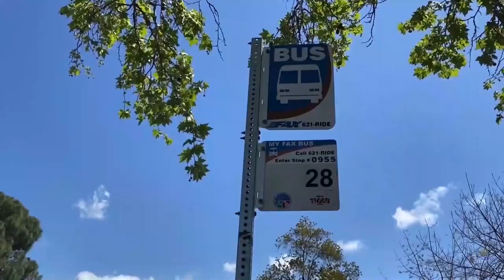Fresno Area Express joins campaign SavePublicTransit asking for billions